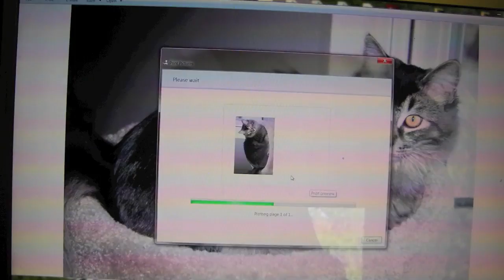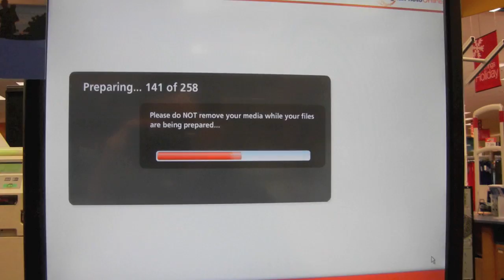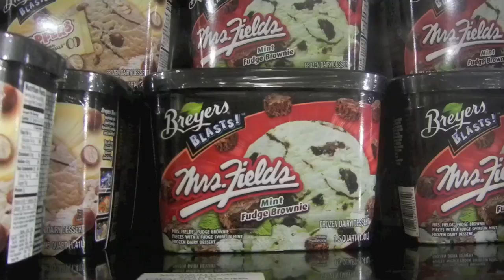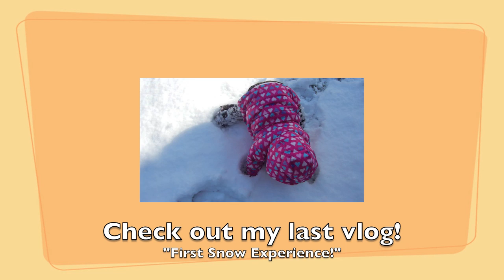Jubei is GONE! - 11/15/12 - VLOG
I will be sure to let you guys know if Jubei makes it home! So far he hasn't :(. but I will not lose hope!

-TRAV'S INSTAGRAM: Ravist